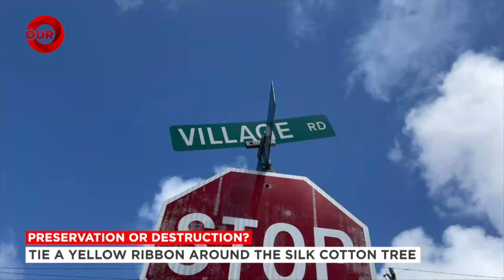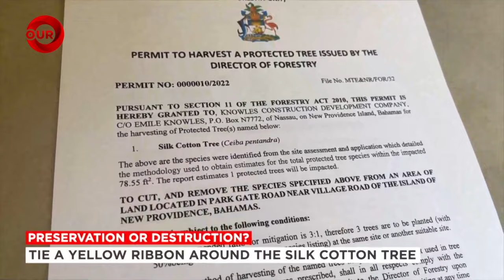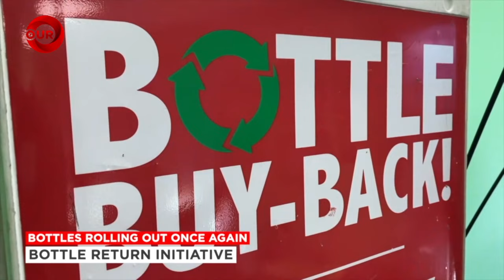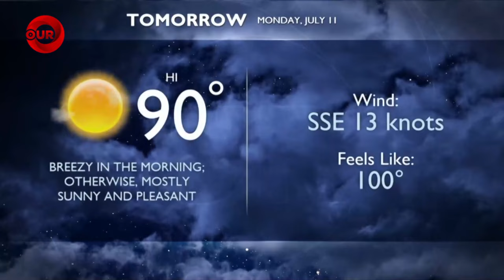730PM OUR NEWS JULY 10TH 2022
730PM OUR NEWS JULY 10TH 2022